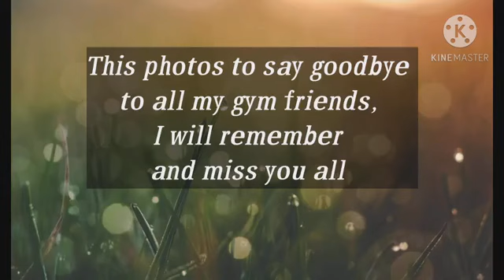GOODBYE FRIENDS SELAMAT TINGGAL KAWAN2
Tepat 1hb January ini saya berpindah tugas ke Sipitang. Kawan2 gym terpaksa ditinggalkan. Sedih biarlah ada kenangan. Terimakasih kawan2 gym yg mengajar dan support saya sepanjang berlatih di gym. Dan tidak lupa bossku KB Hardcore Gym yg baik tidak lokek dengan pengalaman. Terimakasih semua, selamat tahun baru 🙏😇